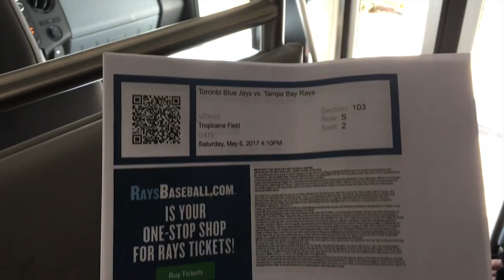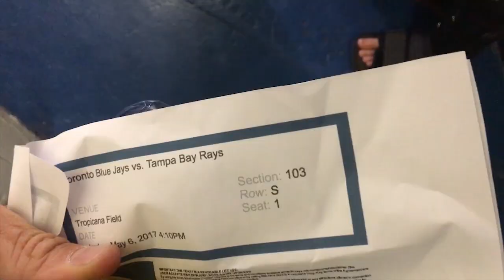Worlds Greatest Kiting 85 - The Best part of Tampa Bay Rays Baseball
Today we take a visit to the Tampa Bay Rays baseball game where we enjoy the best part of the park, our fine friends at the Barbecue Pork Nacho Stand!.  Enjoy a little of the journey there and back!